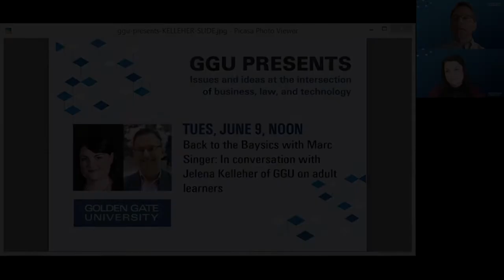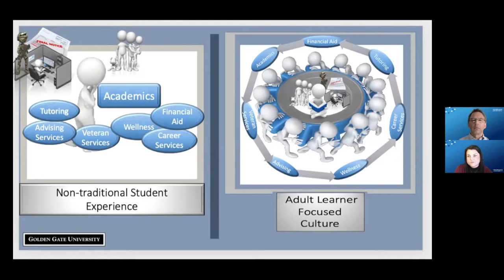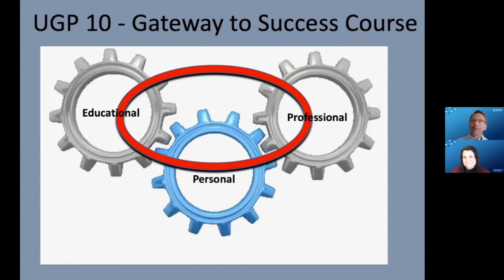GGU Presents: Jelena Kelleher on Adult Education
Marc Singer talks with Jelena Kelleher, Associate Professor and Chair of the Undergraduate Experience program at Golden Gate University, about the working adult learner and the unique challenges (and rewards) of coming back to school as an adult. Jelena was an adult learner at GGU herself, and this experience is reflected in her work both as an administrator and in the classroom. They discuss whether adults learn differently, how education can be integrated with students' "real life" experiences, and how the pandemic has posed unique challenges for these students.

Jelena Kelleher is currently Associate Professor and Chair of the Undergraduate Experience program at Golden Gate University. Jelena’s experience as an administrator in student services and as an academic administrator at Golden Gate University, and as an alumna of GGU, make her the ideal faculty member to be responsible for the Undergraduate Gateway and Associate Capstone courses. Jelena has always found joy in helping students achieve success in their academic pursuits and life goals and her work has always been in service to that goal, whether crafting technology solutions to provide enrollment self-service, running advising and student success programs, or in the classroom. Jelena’s research and curricular interests include the intentional design of meta-learning opportunities and the integration of curriculum and student services. Jelena is a graduate of the Golden Gate University School of Law and is currently pursuing an LLM degree.

GGU Presents is Golden Gate University's web-based video programming showcasing a gamut of speakers and presentations from both within and outside GGU with a broad range of unique perspectives, talents, and stories.